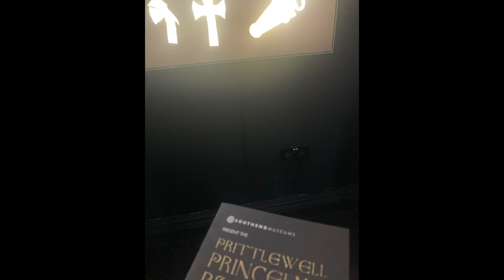here is a vlog of my day out to my local planetarium i am posting this video on sunday 13.8.23 xx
hey youtube i wanted to make this video to show you what i did on my day out to the local planetarium it was super nice and relaxing time for me just to spend the time with my mum and dad and it was nice to learn about the solar system i haven’t been to the local planetarium in over 6 years so it was nice to learn about the solar system again especially now as i know so much more about it from when i learned about it in physics when i was at school overall it was a good day out my friend created my intro and outro for me so i will be using these from now on in all my videos xx